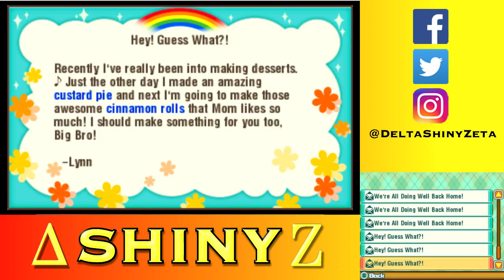Story of Seasons: Trio of Towns - 3DS - Gameplay - Walkthrough - Let's Play - Part 82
Story of Seasons: Trio of Towns - 3DS - Gameplay - Walkthrough - Let's Play - Part 82 - We trigger another cutscene: Inari's Tea Party.